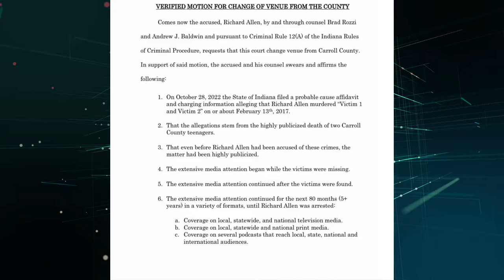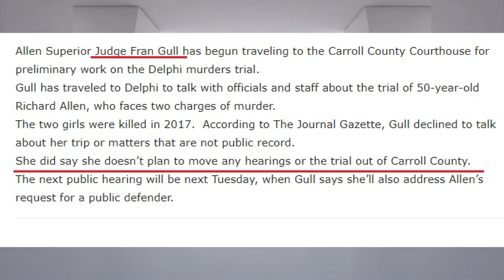Will Judge Gull change her mind?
Judge Fran Gull previously stated that she does not plan to move any hearings or trial out of Carroll County.  Richard Allen's defense has filed a motion to change the venue for his double murder trial in the deaths of Liberty German and Abigail Williams.  Will Judge Gull change her mind?